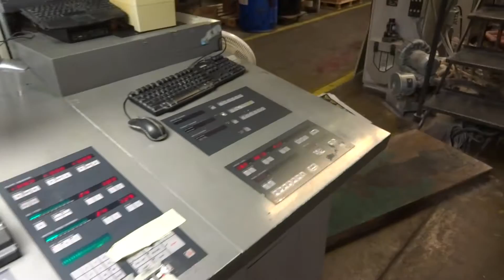1998 Komori L640 LX BTMORE